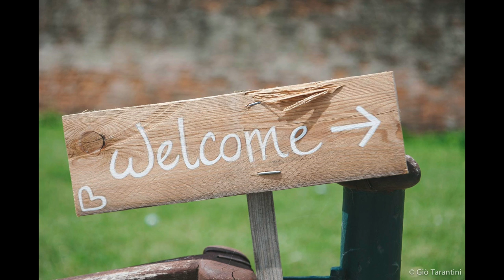love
Wedding moments